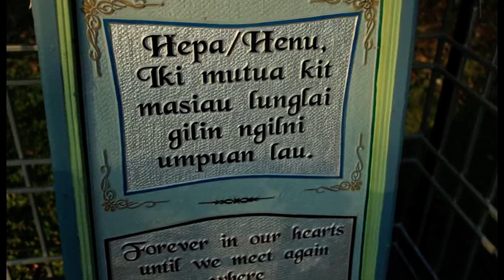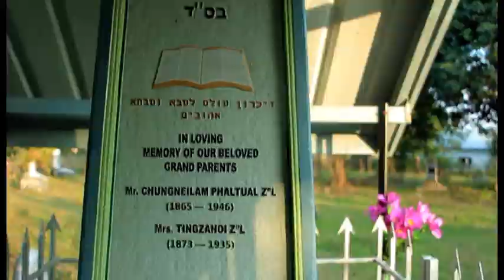Aw Zion Khawpi Releasing progm SIX of SIX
Aw Zion Khawpi Releasing progm SIX